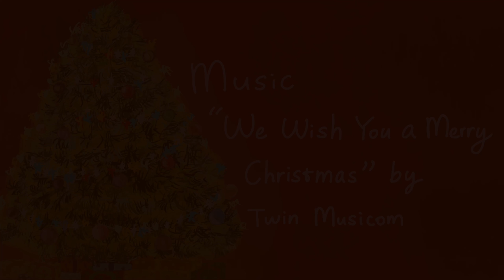Procreate Animation VLOGMAS Challenge #11 | Trying A Magical Clay Mask For the First Time！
Hello, I make videos of drawings, illustrations and animations.
This is the VlogsMas #11 of my original animation work called "The Forest Trouble Consulting Firm". PoPo Bear tried a magical clay mask today! Check the VLOGMAS to see what was happened to her face?

day47

★★★About BGM★★★
Twin Musicom的We Wish You a Merry Christmas根据知识共享署名 4.0许可授权用户使用。